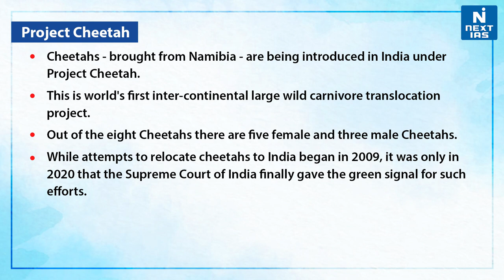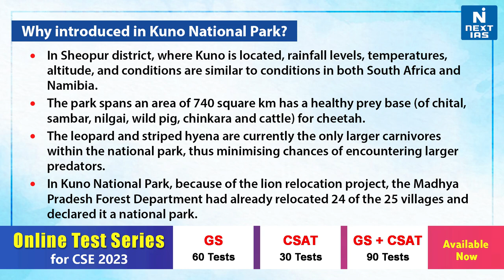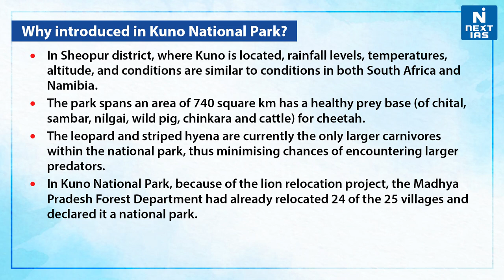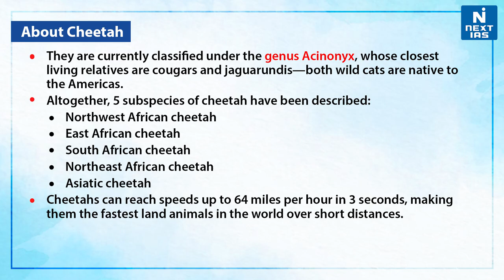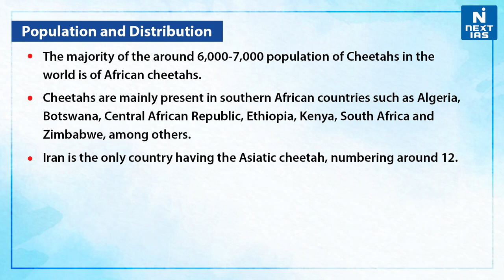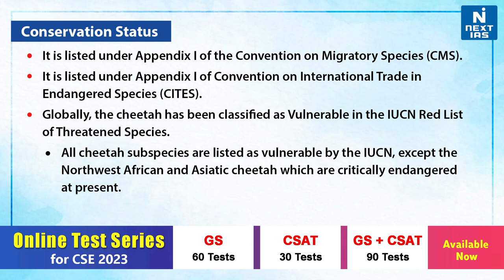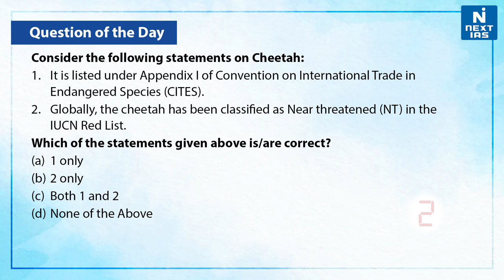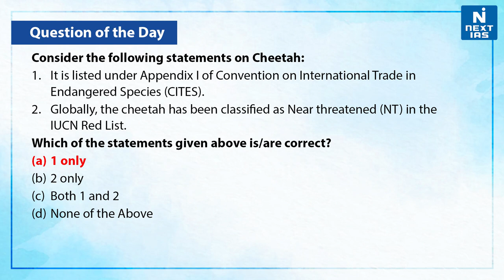Project Cheetah: Reintroduction of Cheetah - UPSC | NEXT IAS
Cheetah or Acinonyx Jubatus: It is the fastest terrestrial animal on earth. The cheetah is the only large carnivore that got completely wiped out from India, mainly due to overhunting and habitat loss. The word ‘Cheetah’ is of Sanskrit origin meaning ‘variegated’, ‘adorned’, or ‘painted’.

𝐇𝐚𝐩𝐩𝐲 𝐋𝐞𝐚𝐫𝐧𝐢𝐧𝐠
@𝐍𝐄𝐗𝐓 𝐈𝐀𝐒